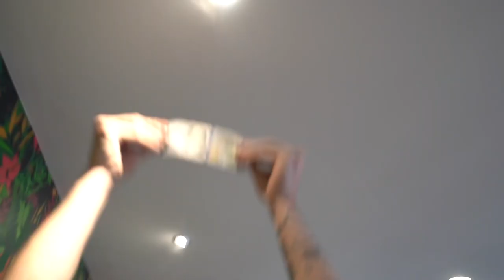What happened in LA after the 2020 election (Dolan Twins Deleted Video)